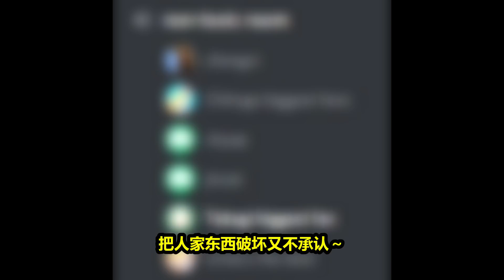【Minecraft】如果跳跃会留下虚空的洞！！！超危险！！！而这群人一直在乱跳跃捣蛋，结果...【多人游玩】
🔥影片播放清单🔥

INSTAGRAM😃@Lum Cheng Ci

🔥很多人问我的问题🔥

手机&电脑录制📱💻
手机录制软件-MOBIZEN
电脑录制软件Filmora Screen Recorder

剪辑软件🎥
剪辑软件-Wondershare Video Editor